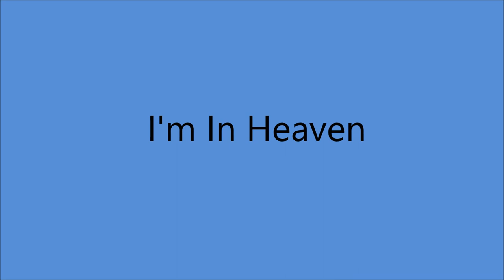Ginny Wright - I'm In Heaven [c.1953].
[Written by   Terry Fell]
Recorded 1956 by The Browns

 Issued   as  Tom Beardon - Ginny  Wright
           on Fabor 102 A

Recorded Circa  Late 1953  and/or Early 1954 -
     KWKH Radio Station Studio, 327 Texas St., Shreveport, LA –
                     -  with Louisiana Hayride Band -
Tom Beardon [vcl leader/vcl duet]
Ginny Wright [vcl refrain/vcl duet]

 Born Ethel Virginia Henderson in Summit [now Twin City, GA]
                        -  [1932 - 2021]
Recorded in the 50's and 60's and 80's
2003  Louisiana Hayride Hall of Fame